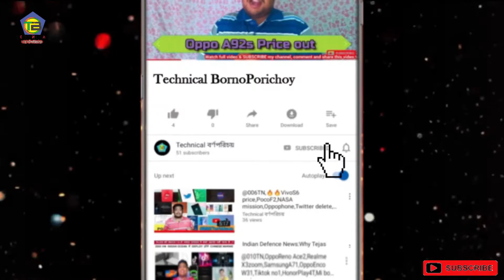Realme C15 1st Impression || Specifications of Realme C15 || Price,Launch date Everything Explain🔥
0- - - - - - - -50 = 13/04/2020